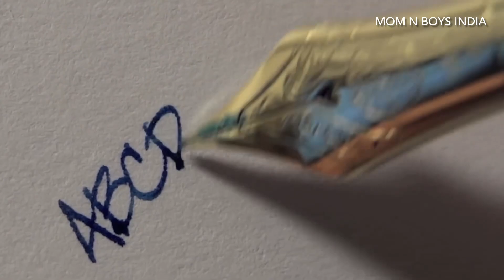Abcd song |abcd rymes |a for apple,b for ball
Learn abcd in english - abc learn english alphabet with Rinkal Ma'am
Learn Vegetables name in English | abcd| capital letter ABCD alphabet

What songs use the ABC tune?
How can I learn ABCD song?
Is the alphabet song a nursery rhyme?
What is the ABCD?
What abcd songs have the same tune?

ABCD fruits and vegetables - abc fruit & vegetable songs introduces children to the names of fruits and vegetables while learning the letters of the alphabet.

ABC alphabet - "abc song and abc alphabet songs" plus more pictures learning english alphabet songs collection and abcd nursery rhymes for children. abc learn english alphabet mom n boys india abc song | abcd alphabet songs

Kiddopedia team brings you an educational video for toddlers at preschool or kindergarten to learn the abc with fruits and vegetables. Let's learn the abc phonics with fruits and vegetables in this fun learning compilation of nursery rhymes and kids songs.

50 vegetables name in english and tamil
learn vegetables name vegetables name in english
vegetable names in kannada in english
10 vegetables name in english

50 vegetables name in english and tamil
10 vegetables name in english

phonics
song
phonics song
learn
abc song
abc songs for children
children's song
sounds
animation
cartoon
songs
education
preschool
alphabets
rhymes
music
nursery rhymes
songs for children
alphabet songs
word
chuchutv
abcd songs
abcd varnmala
a to z abcd
abcd writing
english
learn abcd
a b c d e f g
abcd rhymes
capital abcd
abcdefg
abcde
abc songs
abcd cartoon
abcd cartoon network
abcd cartoon bacchon ka
abcd cartoon bangla
abcd cartoon 2
abcd cartoon poem
abcd cartoon youtube
abcd cartoon download
abcd cartoon hindi
abcd cartoon dikhaiye
abcd cartoon video download
abcd cartoon images

abcdefu
abcd babt song
capital abcd
choti abcd
abcd letters
padhne wala abcd
abcd words
a for apple#shortsfeed

50 vegetables name in english and tamil
10 vegetables name in english

50 vegetables name in english and tamil
10 vegetables name in english

phonics
song
phonics song
learn
abc song
children's song
sounds
animation
cartoon
songs
education
preschool
alphabets
rhymes
music
nursery rhymes
songs for children
alphabet songs
word
chuchutv
abcd songs
abcd varnmala
abcd writing
english
learn abcd
abcd rhymes
capital abcd
abcdefg
abcde
abc songs
abcd cartoon
abcd cartoon network
abcd cartoon bangla
abcd cartoon 2
abcd cartoon poem
abcd cartoon youtube
abcd cartoon download
abcd cartoon hindi
abcd cartoon dikhaiye
abcd cartoon images